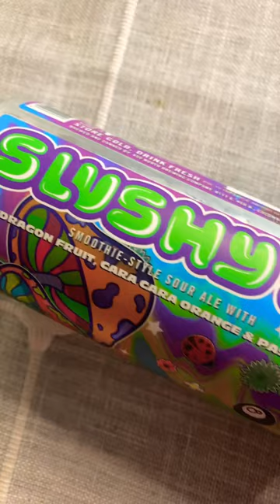450 North|Trippie Hippie Review|Smoothie/Sour/Seltzer Combined?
Follow for more Shorts!